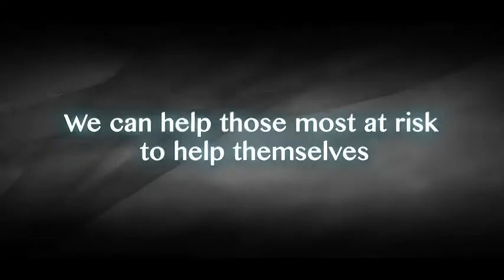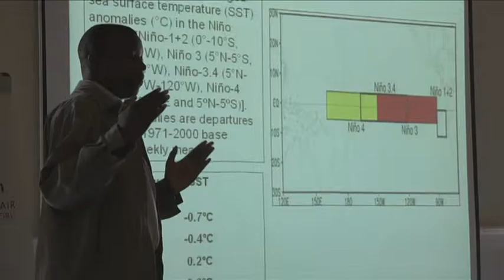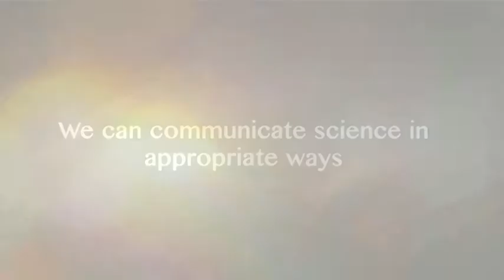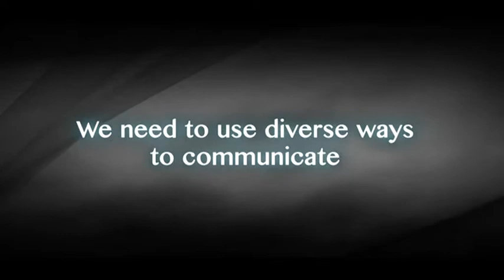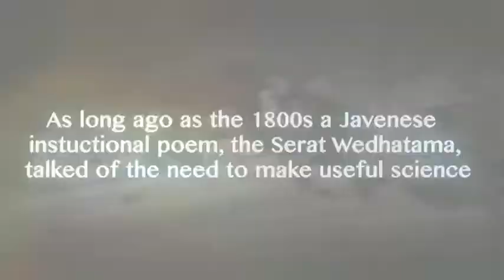Science Humanitarian Dialogue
Bringing together views from across a wide range of partners on the importance of strengthening dialogue between at risk groups, partnering agencies and scientists